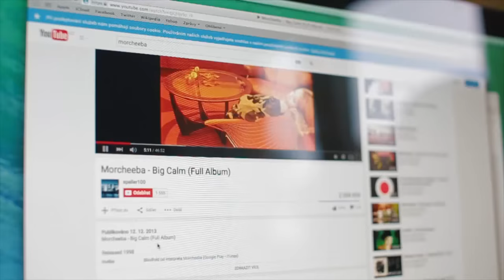Photo Markét - Backstage Fairytale day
Pohádkový den - Backstage movie

Tento projekt vznikl nápadem Markéty. Z velkého výběru cca 350 slečen, které se nikdy nefotily, vybrala finální dvě, pro které toto focení byla jejich první zkušenost. Dokázala, že i holky bez zkušeností mohou nafotit krásné fotky.

Model:
Anet Pavlová
Romana Zvěřinová

Styling:
Markéta Benešová

Make-up:
Monika Krpálková

Video by:
Jan Macháček

Location:
Běleč nad Orlicí